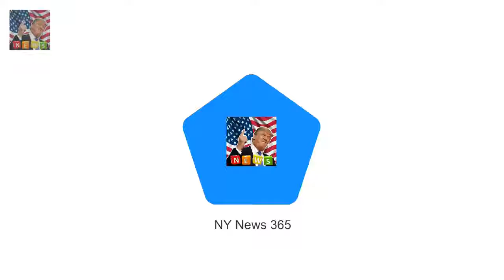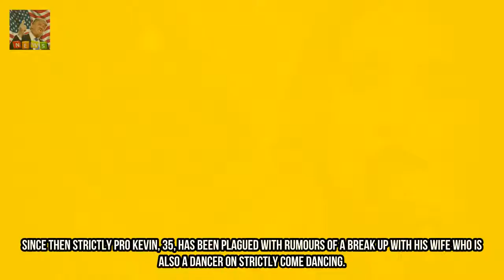Louise and Jamie Redknapp to divorce day after today after 19 years of marriage Breaking News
Louise and Jamie Redknapp will be formally divorcing the following day. the previous everlasting and Strictly Come Dancing famous person and the footballer became Sky sports pundit are calling time on their relationship after 19 years of marriage. theyll be granted a decree nisi with the case scheduled to be heard through a decide at Londons principal family court day after today in keeping with reviews within the solar.
New MAFS contestant Davina demands an older guy  last week ny rapper Gabbi Glit Breaking News:
Corries Lucy Fallon suggestions she is ENGAGED to beau Tom Leech  They had been dati Breaking News: